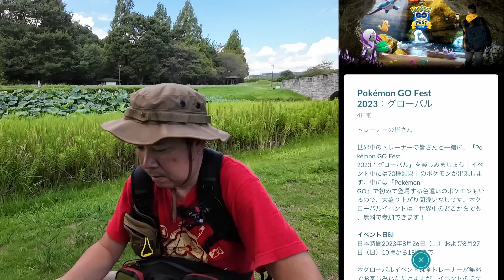【ポケモンGO】俺の色違い貯金が火を吹くぜ！GOフェスグローバル 1日め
GOフェスグローバル 1日めの模様です。

◆ヒコメシの時間です(飯系はこちらになりました)。